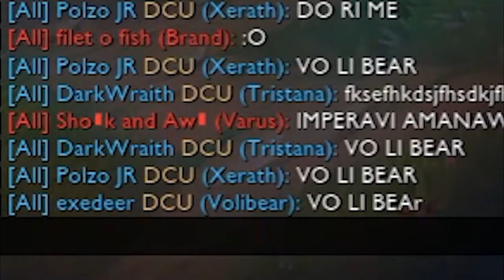Adventures of Zeba and Bard jungle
VO LI BEAR. And Bard Jungle